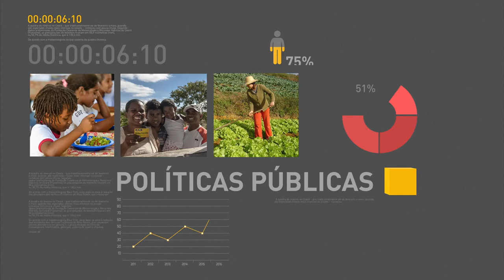Prévia da inflação é a menor para janeiro desde 1994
REPÓRTER NBR 15H - 19.01.17: Agricultores de todo o país terão R$ 12 bilhões para começar a plantar a próxima safra. Temer negou a informação de que haveria restrição para saques de contas inativas do FGTS. A inflação de janeiro deve ficar em 0,31%, é o que mostra o IPCA-15.